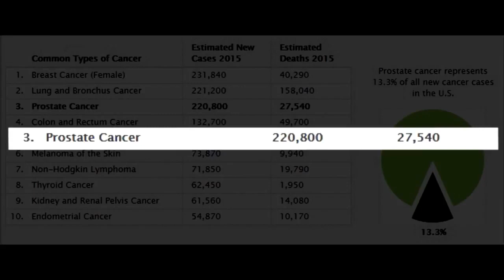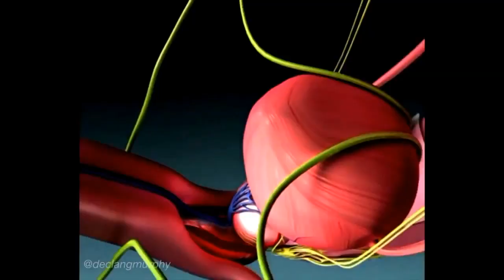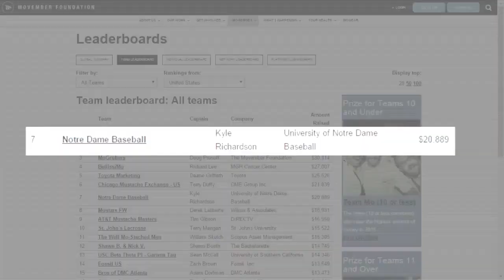Prostate Cancer Awareness through family and the Notre Dame Baseball Team